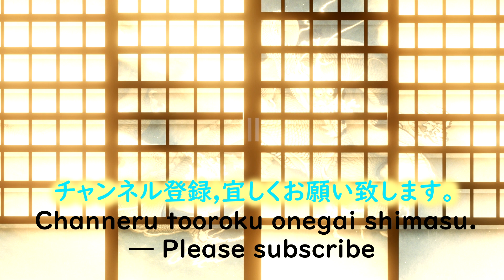【背景・効果・フリー素材】星空 Starry sky 物語や放送・背景にも合う素材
誰も使わなそうなニッチでマニアックな素材から定番素材まで作るチャンネルです。 ご覧いただきまして心よりありがとうございます。
※商用利用可能・フリー素材・無料素材になります。
(連絡不要です)

* Commercially available, free material, and free material.
Feel free to use it.
(No need to contact)

ついでにテンション上がってフリー動画素材、たくさん作っちゃいます。

何卒、ご登録を宜しくお願い致します。
And I get excited and make a lot of free video materials.

【その他の動画素材置場】

動画編集も承っております。

何卒、宜しくお願い致します。

Royalty free  火、炎 3D・CG 透過・合成用 かっこいい クール ゴージャス 効果素材 背景 合成  CG素材　,3D,CG,CGアニメーション,アニ,animation,anime,テレビ 放送用 枠 背景 透過・合成用 アニメ調 レトロ 写真　Royalty free アフターエフェクト　HitFilm Pro vegas pro　レーザー 3D・CG 透過・合成用 かっこいい スタイリッシュ クール きれい サイバー 効果素材 アニメーション  効果素材 背景 合成  CG素材　,3D,CG,CGアニメーション,アニメ,animation,anime,逆再生　火の塊　ロケット　rocket 　金　黄金　パーティクル　particle　結婚式映像　パーティー　DVD　映像　卒園DVD　卒園式　 血 したたる 垂れる 恐怖 怪談 3D・CG 透過・合成用 ホラー　メルヘン　魔法　ボール　ハート　heart　キラキラ　緑　魔法　鬼滅の刃　星屑　爆発　フレア　スライム　あめーば　アメーバ　ドロドロ
アニメ調　火の球　太陽　星　star　宇宙船　UFO　謎の物体